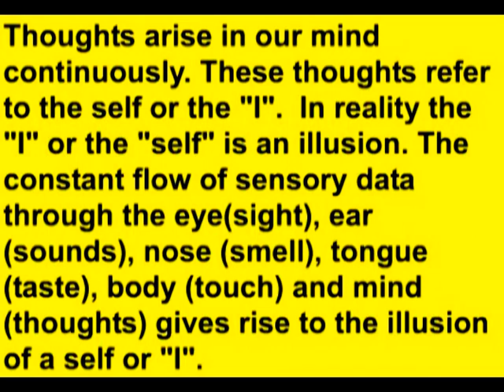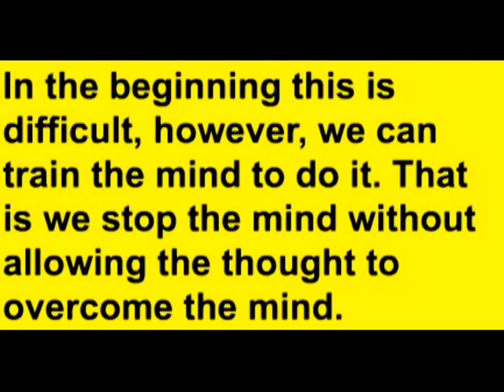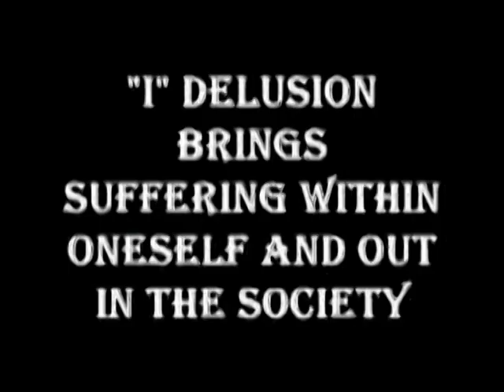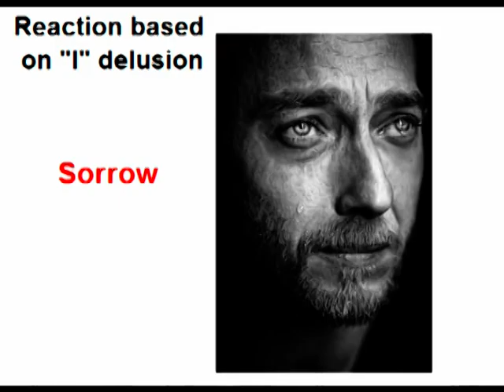How to Stop Thoughts